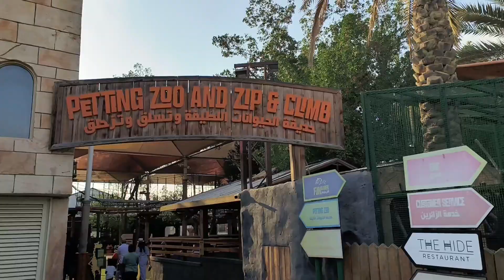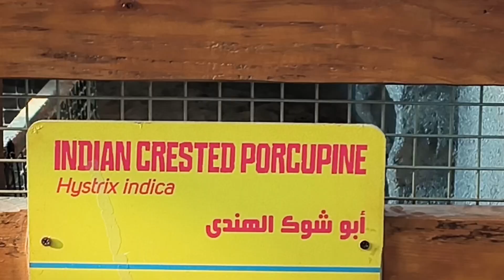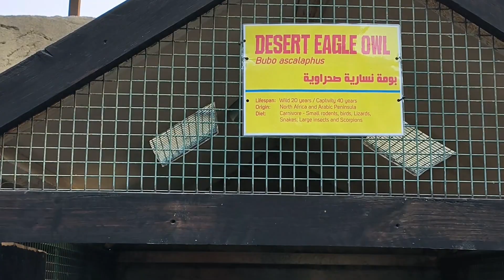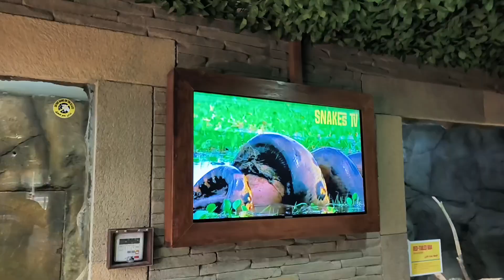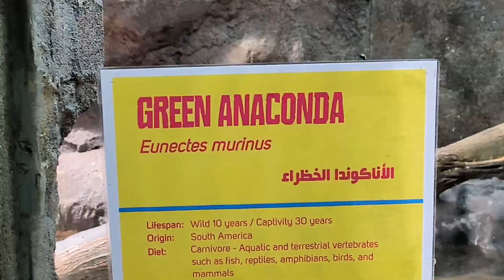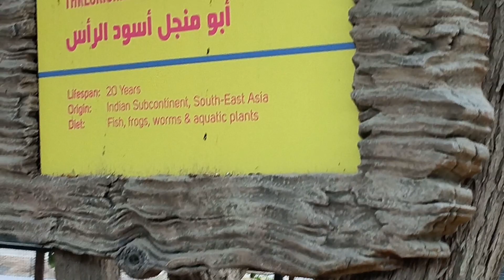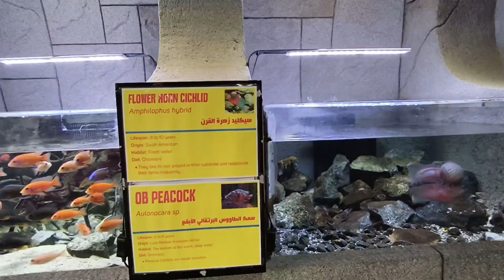Travel Vlogz: | Animal Feeding at Emirates Zoo Park Abu Dhabi UAE | Maya & Irvz Channel